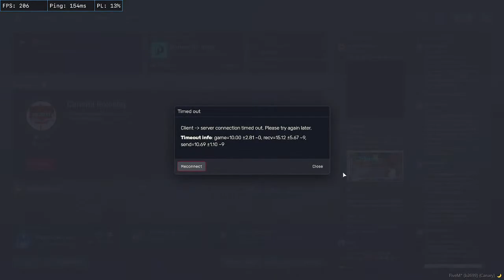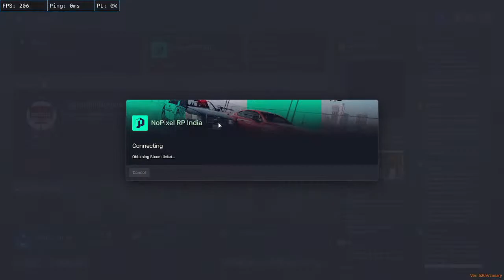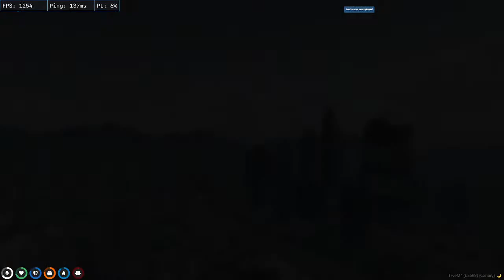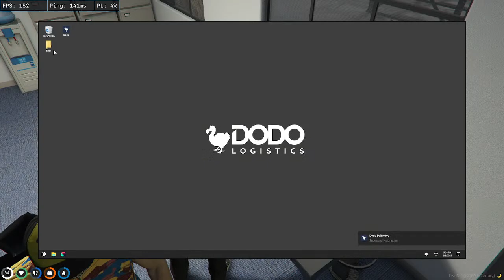Aj hogi Meeting I Frank Lucas I GTA RP | Nopixel India 3.8